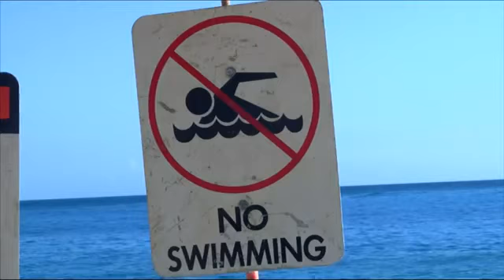Woman Rescued in Hawaii After Likely Shark Bite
Lifeguards on Hawaii's Oahu Island say they rescued a woman after what appeared to be a shark bit her arm and shoulder at a popular surfing beach. The woman was hospitalized. Experts will examine her wounds to confirm if it was a shark. (Sept. 8)